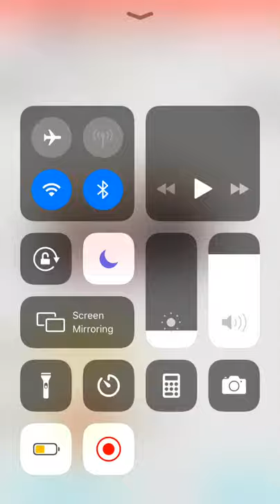Conway Re-creation Center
The Sanneh Foundation (TSF) saw an opportunity to expand its reach in the Saint Paul community through Conway ...

2015 old  memories  with friends